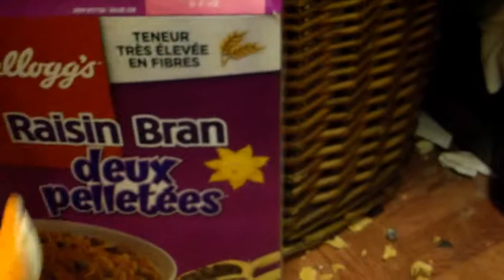Slitchey movie: Tony the tiger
the closet has an unwanted house guest living inside